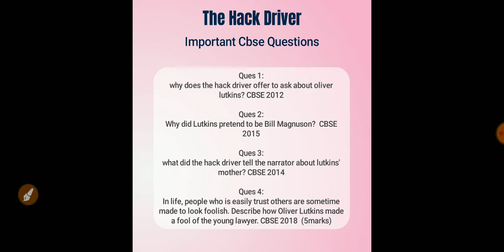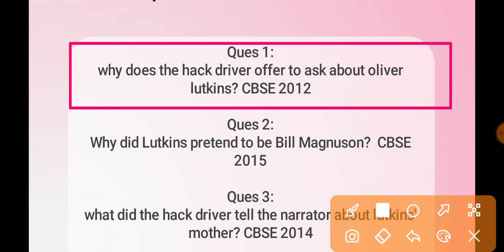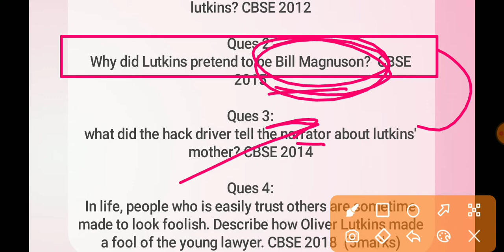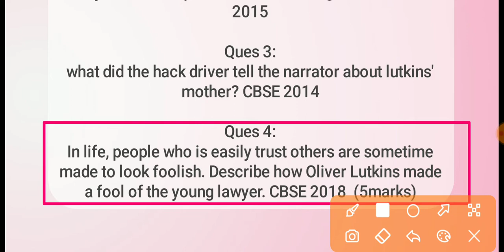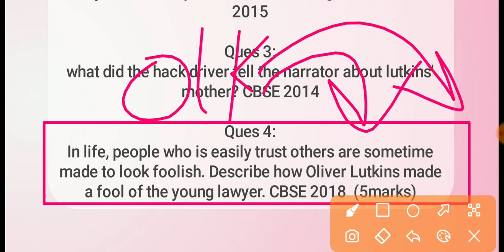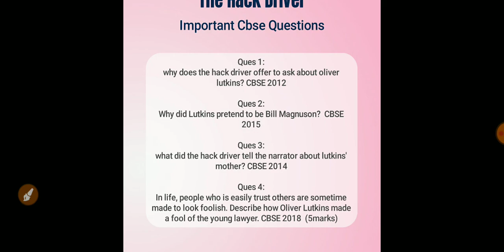Important Cbse Questions| The Hack Driver|English Class 10th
Important Cbse Questions| The Hack Driver|